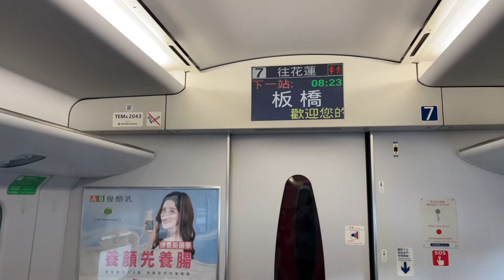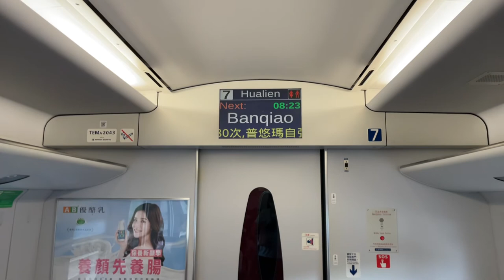280次普悠瑪自強號往花蓮行駛苗栗下一站板橋播音